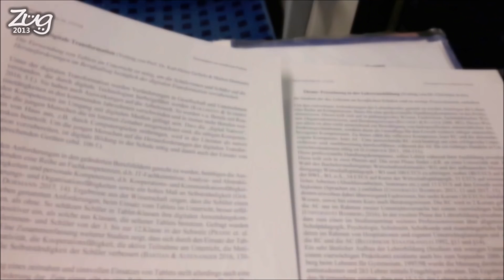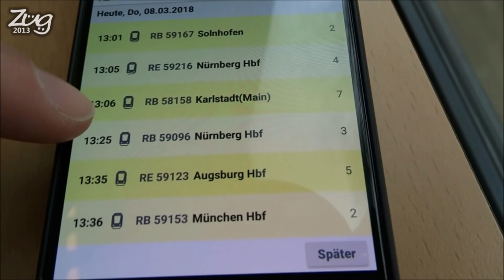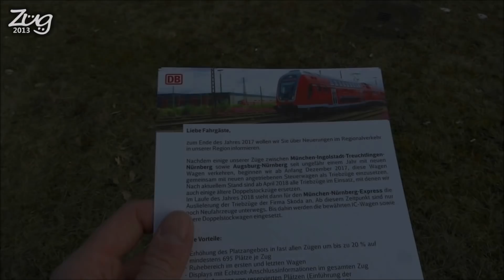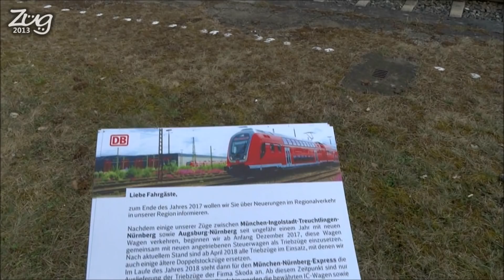Zug2013: VLOG #2 Auf zu den Kamel-Zügen zwischen Nürnberg und Treuchtlingen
Am 8.3.2018 hatte ich meine letzte Uni-Prüfung. Auf meiner Tour, die ich mir im Anschluss gegönnt habe, nehme ich euch im Rahmen dieses VLOGs mit.

Kamel-Züge werden die Züge bezeichnet, die aus ein- und doppelstöckigen Wagen bestehen. Solche fahren noch z.T. zwischen Nürnberg und Treuchtlingen. Diese Züge mit E-Loks der Baureihe 111, 4 Doppelstockwagen und einem Wittenberger Steuerwagen (n-Wagen), konnte ich auf dieser Tour mehrfach im Bild und Film festhalten.

Viel Spaß :)